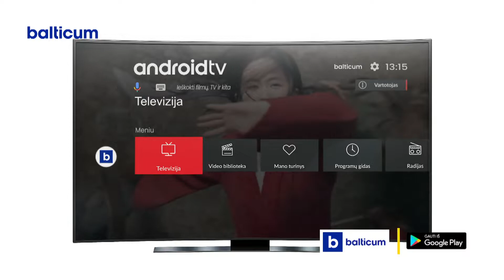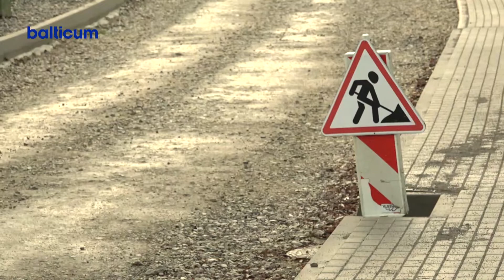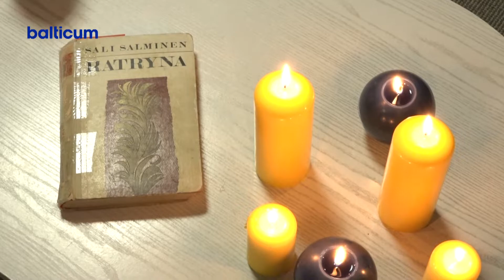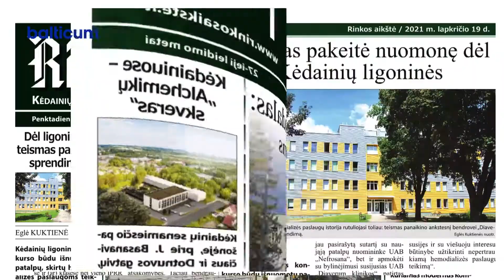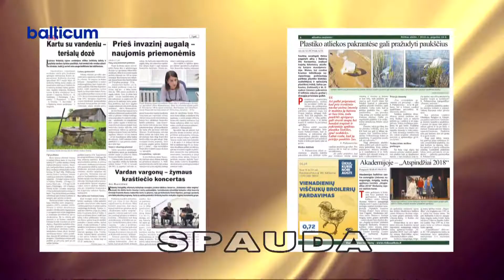Kėdainių Žinios 2021 11 19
0:00 Meras V. Tamulis su specialistais apžiūrėjo remontuojamas Kėdainių miesto gatves.
5:05 PSO skatina visus vartotojus elgtis atsakingai ir susilaikyti nuo elektroninių cigarečių vartojimo.
7:16 Šiaurės šalių bibliotekų savaitės renginyje Kėdainių lietuvių ir švedų draugija paminėjo 20-ąjį gimtadienį.